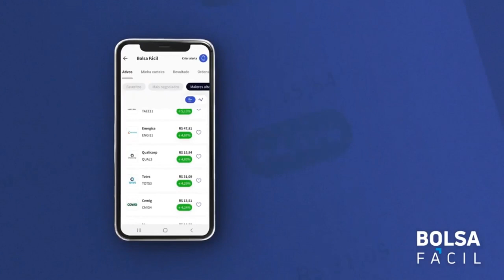Kfoury: Não é questão de agradar a Faria Lima, é preciso manter os poupadores financiando o Tesouro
2022: ano de muita volatilidade para o mercado brasileiro, com eleição à vista e expectativa de forte variação cambial. Para os economistas, o pior da inflação ficou para trás, mas ela ainda aparece com força, principalmente nos combustíveis e na energia elétrica. Acompanhe o Conversa com Zé Márcio desta sexta-feira (21) e fique por dentro das leituras de cenário de Marcelo Kfoury, coordenador do Centro Brasil-Macro da FGV/EESP, para o Brasil e o mundo.

00:00 - Abertura.
01:45 - Marcelo Kfoury fala sobre o cenário para a economia brasileira em 2022.
04:38 - José Márcio Camargo comenta sobre o cenário eleitoral.
05:06 - Análise de Marcelo Kfoury sobre a inflação no mundo, política monetária do Federal Reserve (Fed) e do Banco Central (Bacen).
10:53 - Cenário presidencial dos Estados Unidos e inflação norte-americana, por José Márcio Camargo.
12:27 - Análise de Marcelo Kfoury sobre o cenário eleitoral para a eleição presidencial do Brasil.
17:24 - Marcelo Kfoury opina sobre o candidato mais viável para a terceira via na eleição presidencial de 2022.
19:54 - Impressões de José Márcio Camargo sobre a terceira via para a eleição presidencial de 2022.
21:24 - O que pode afetar o favoritismo de Lula durante a campanha eleitoral de 2022, por Marcelo Kfoury.
25:22 - Juros e dívida pública brasileira.
26:36 - Marcelo Kfoury explica por que os juros são tão altos no Brasil.
27:49 - Marcelo Kfoury fala sobre a probabilidade de o Brasil entrar em regime de dominância fiscal no curto prazo.
31:19 - Caso eleito, Lula pode aceitar um presidente do Banco Central não indicado por ele?
33:06 - Encerramento.